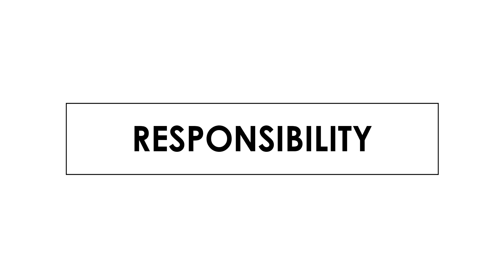vocab2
Extraordinary,
Imaginative,
Figurative,
Lemming,
Dodo,
Speculation,
Research,
Accountability,
Responsibility,
Terror